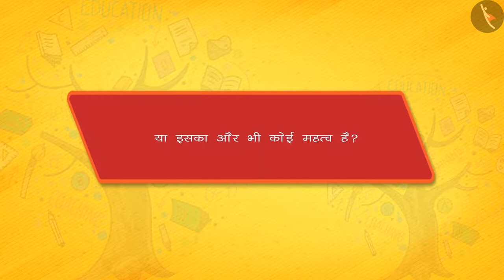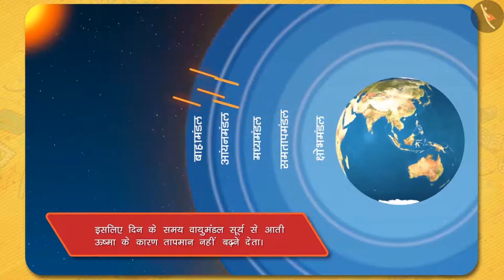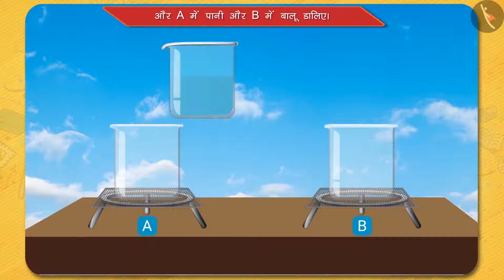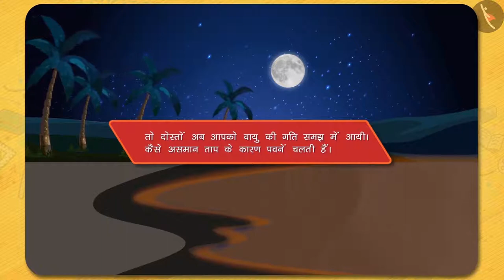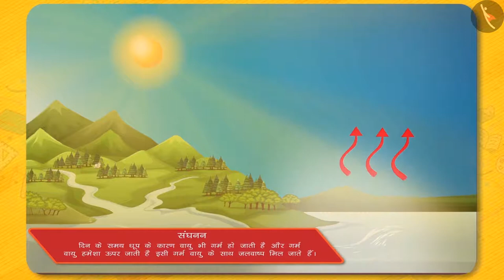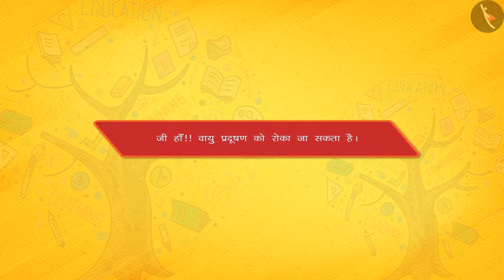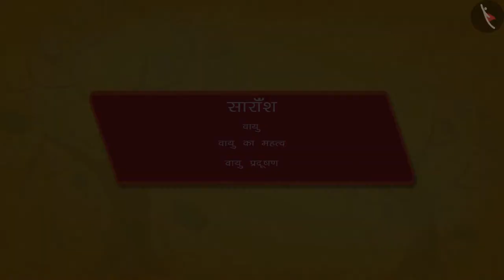वायु|Part 1/1|Air|Hindi|Class 9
प्राकृतिक संपदा, वायु, हमारा पर्यावरण, विज्ञान, विज्ञान कक्षा 9, टिक टैक् लर्न विज्ञान, बच्चों के लिए विज्ञान, cbse के लिए विज्ञान, Tictaclearn विज्ञान, टिक टैक् लर्न, आसान विज्ञान